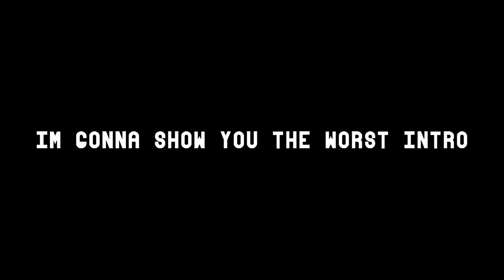THE WORST INTRO EVER